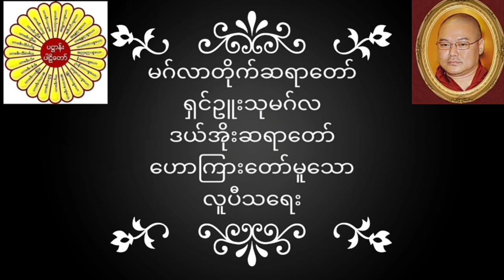မဂ်လာတိုက်ဆရာတော် ရှင်ဥူးသုမဂ်လ(ဒယ်အိုးဆရာတော်) ဟောကြားတော်မူသော လူပီသရေး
မဂ်လာတိုက်ဆရာတော် ရှင်ဥူးသုမဂ်လ(ဒယ်အိုးဆရာတော်) ဟောကြားတော်မူသော လူပီသရေး တရားတော်